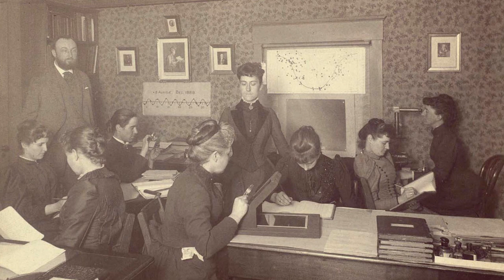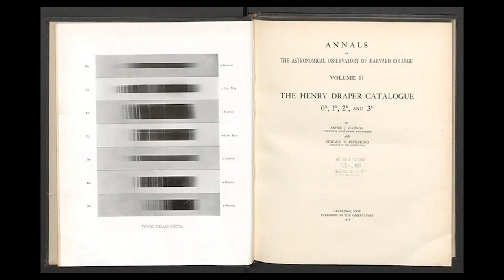Williamina Fleming | De femme de ménage à astronome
Découvrez Williamina Fleming